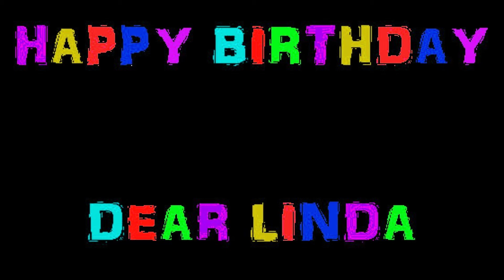HAPPY BIRTHDAY DEAR LINDA